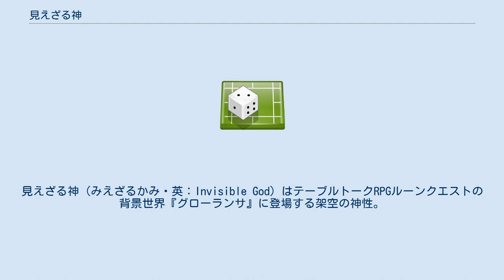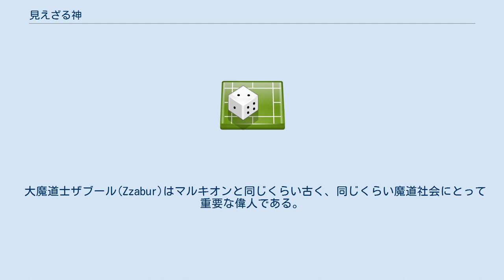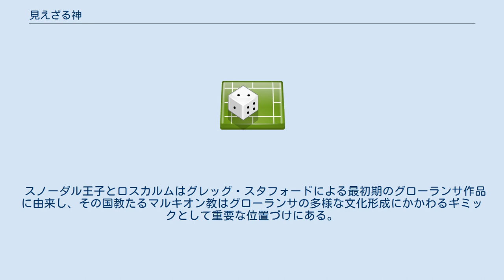見えざる神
見えざる神（みえざるかみ・英：Invisible God）はテーブルトークRPGルーンクエストの背景世界『グローランサ』に登場する架空の神性。
 ユダヤ教、あるいはキリスト教のテトラグラマトンに相当する世界の創造者とされるが、ゲーム中では他の神性のような人格をもった神ではなく物理法則、自然法則の象徴として扱われ、ルール上も信者には神性魔術（Divine Magic）ではなく魔道（Sorcery）を提供する。
 その教えはマルキオン教と呼ばれ、初代の預言者マルキオン（Malkion）による肉体の慰めにその起源をもち、次のフレストル（Hrestol）の魂の喜びによってほぼ現在の形にまとめられたと考えられている。
その主な信仰はジェナーテラ西部に限定されるものの、ブリソス出身の英雄アーカットによる第一期のナイサロール/グバージ殺害、ロスカルムの英雄スノーダル王子によるS.T.1499（作中の暦法。太陽暦：Solar Time）に引き起こされた『シンディック封鎖』事件などグローランサの歴史の多くにその影響が残るとされる。
 マルキオン教と見えざる神の教えは古代ブリソスの預言者マルキオンにまでその起源をさかのぼる。
ブリソス人は死を恐れるあまり、カーストに従うことによって不老であり続けるという伝統に固執して、本来その恩恵が見えざる神の教えにあることを忘れ去っていた。
 形式主義に堕したブリソスの民は古代の大崩壊と復興のなか、マルキオンの原点回帰運動を拒絶し、彼とその信者を追放した。
マルキオンの教えは『肉体の慰め』と言われる。
 マルキオン教を分類する際のキーワードは3つある。
マルキオン派の諸文化は貴族階級を頂点に、聖職者階級、騎士/兵士階級、農夫階級の4つのカーストを持つが、カースト間の変動が認められているか、他の神性の存在を認めるか、そして魔道呪文「切開」を許すか、である。
「切開」は能力値を攻撃する強力な呪文で正統なマルキオン諸派では禁呪とされている。
 大魔道士ザブール(Zzabur)はマルキオンと同じくらい古く、同じくらい魔道社会にとって重要な偉人である。
彼は世界の法則を論理と意志によって制御する技術を発明し、これを魔道と名付けた。
 彼は、世界の法則と力には人格など無く、観察と研究によってこれを解き明かし、制御するのみだと考えていたので、見えざる神の御心に従うことを求めたマルキオンとは反目していた。
マルキオン教の神話では、彼はマルキオンが一番助力を必要としていたときにこれを裏切り、死に至らしめたという。
 ザブールはその後も強大な魔力と謎めいた行動で世界を変え続けた。
西方の魔導士達は、大暗黒を終わらせ「曙」をもたらしたのは、ザブールが異教徒達と協力して練り上げた魔道呪文によるものだと述べる。
一方、マルキオン教徒達は「復活したマルキオンのもたらした最後の啓示がザブールを改心させたのだ」と信じている。
第二期の末期には全世界の海に、外洋に出た船を破壊したり陸地に押し戻したりする「大閉鎖」と呼ばれる呪いがかけられたが、これも彼の仕業ではないかと噂されている。
ジェナーテラ大陸の西の海に浮かぶ「ブリソス島」は、彼によって守護されていたが「大閉鎖」と時を同じくして島ごと忽然と消え去ってしまった。
 現在の魔道の達人はその多くが聖職者階級に属し、その魔力を教会や社会のために役立てている。
だがザブールの定めた道を行く無神論者の魔道士達もまた存在する。
 ゲーム的には、魔道呪文は(ゲームシステムにより違うが)習得に膨大な時間がかかる等の特性があるため、誰もが魔術を使いうるグローランサにおいて魔道士の人物像は「よくある架空のファンタジー世界に出てくる魔法使い」といったイメージに一番近くなりがちとなる。
 正統なマルキオン教は彼らの信仰する『見えざる神』が物体を構成する「物質」と霊体を構成する「霊質」の相互作用の法則を定め、世界は流転する物質、霊質の循環作用によって理解、説明可能であると考えている。
非マルキオン教徒の信じる夷神はその特定の現象の擬人化に対する誤った信仰であるとされ、『偽りの神』と呼ばれる。
以下は第三版のサプリメント、“グローランサの神々”の一分冊、“グローランサ神名録”にも挙げられる偽りの神である。
 スノーダル王子とロスカルムはグレッグ・スタフォードによる最初期のグローランサ作品に由来し、その国教たるマルキオン教はグローランサの多様な文化形成にかかわるギミックとして重要な位置づけにある。